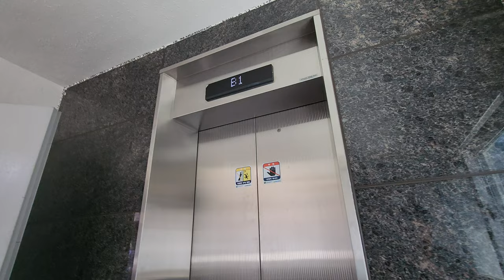[4K 엘리베이터 탑사기] 광주광역시 동구 산수동 산수동367-20근생 현대엘리베이터 WBSS2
광주 동구 산수동 무등산그린웰로제비앙아파트 아랫쪽 회전교차로 인근에 있는 저층 빌딩입니다. 건물이 위치한 지형 특성상 로비층이 지하1층으로 되있습니다.

▷승강기 소개
엘리베이터는 현대엘리베이터의 무기계실(MRL) 기종인 2019년식 WBSS2가 설치됐습니다. NEO 트림이 적용된 엘리베이터로, 디자인은 전용 디자인 중 하나인 '네오 실버'를 채택했습니다.

▷부가설명
4층은 자진 생략했습니다.

승강기 고유번호: 7059-314
설치시기: 2019년 3월
교체공사여부: X
용도: 승객용
모델: WBSS2
형식: 권상식 - VVVF
위치표시기 TYPE: 도트 매트릭스 LED
정원: 8인승
적재하중: 550kg
운행구간: B1 ~ 4층
정격 속력: 60m/min